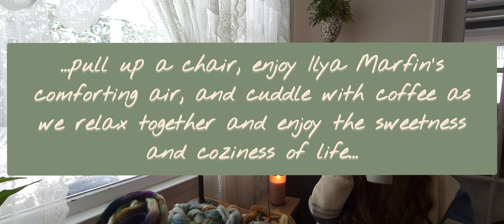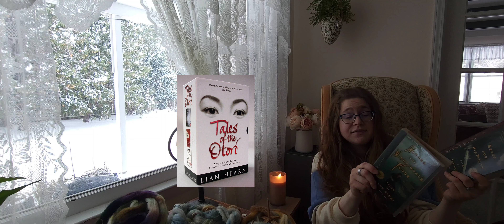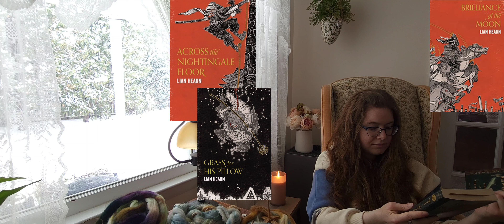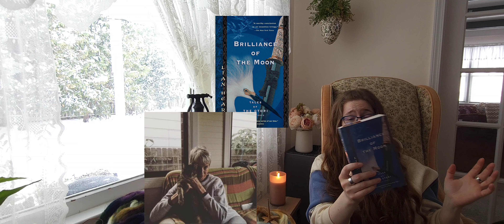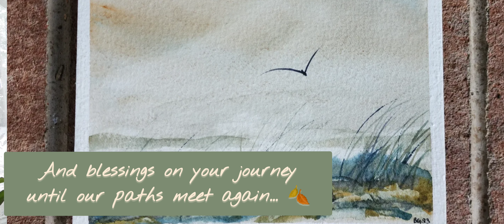The Spinning Knitter - 12 - Beachy Vibes and Wintery Weather...Take Up Every Corner of My Mind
Welcome to @thespinningknitter  podcast!

This is a knitting and spinning podcast for friends and family, and an invitation to come on our crafting adventure during the winter weather season ❄️

Join in for excitement over lianhearn and talesoftheotori if you love reading 📚

There's also regular sightings of enidashcroftspindles , spindlewoodtibetans , and @SnyderSpindles turkishspindles on the loose, weechickadee, beautifulfiberlife and woundupfiberarts glimpses alongside @knitpicksOfficial and @baahyarn7699 lajolla sockknitting accompanied by baadwolfknits ' amazing project bag 🧦

It's cold and wintery here, so pull up a chair, a cup of hot coffee, and your cozy bunny slippers. We'll journey without ever leaving the house in this gentle blizzard 🏡